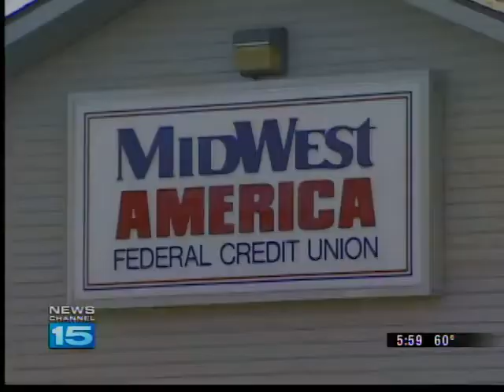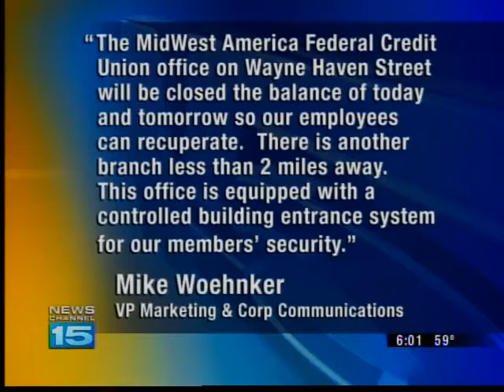Two men rob credit union, get away with SUV too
Two men rob a New Haven credit union.  They also got away with an employees SUV too.